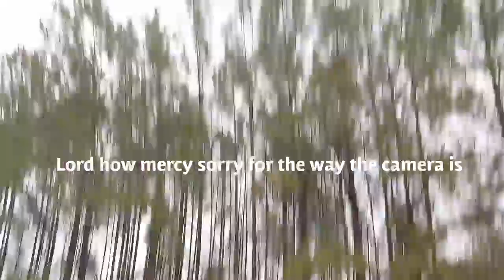Well dang we messed up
Went fishing got some fish to relocate GETCH SUM